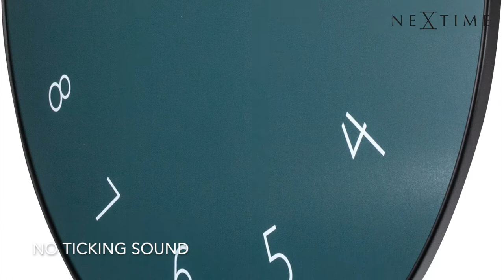NeXtime wall clock Gradient (8193GS )